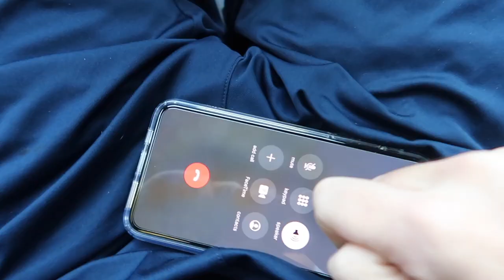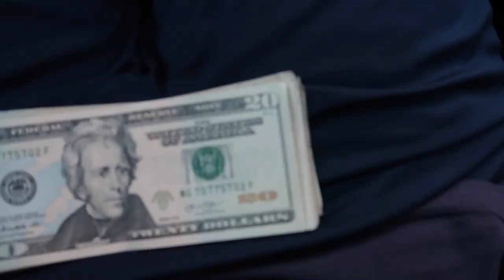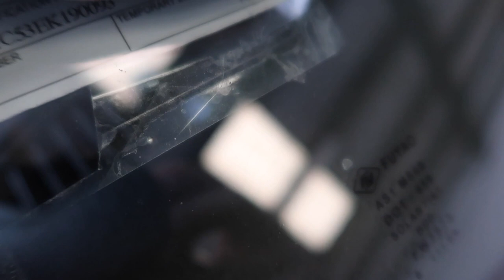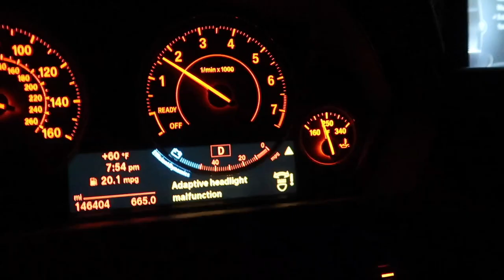We messed up...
Not everyday is perfect, comes to show in this video, but life is still a blessing and THANK YOU ALL SO MUCH FOR 50K, YOU GUYS ARE INSANE!

Copart Build